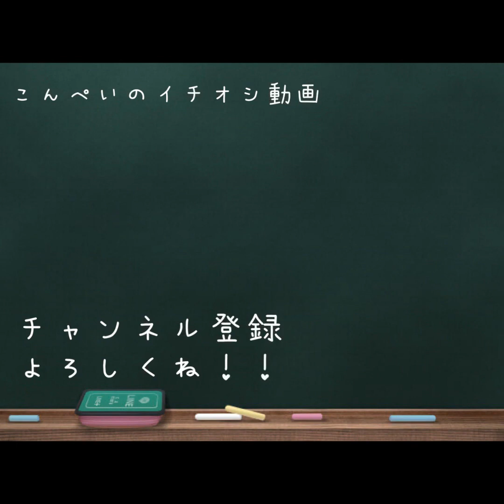ハム磨き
キラリーン！